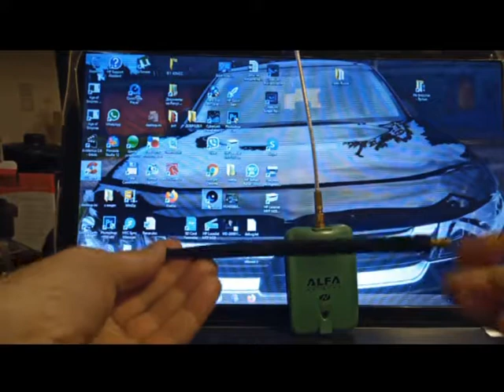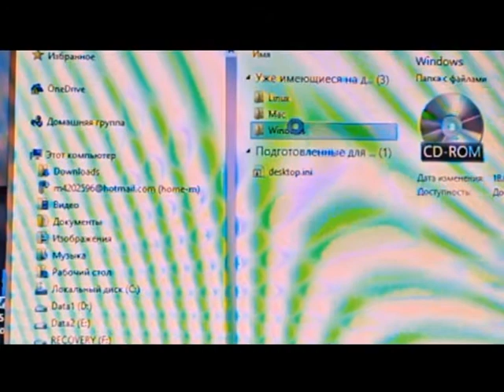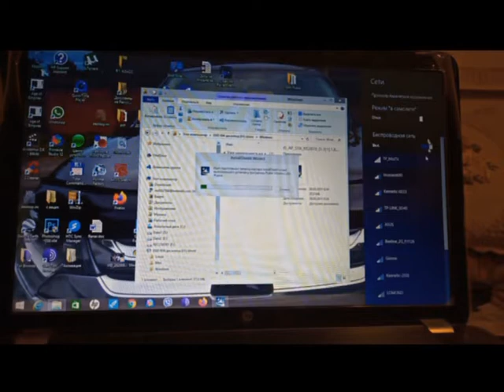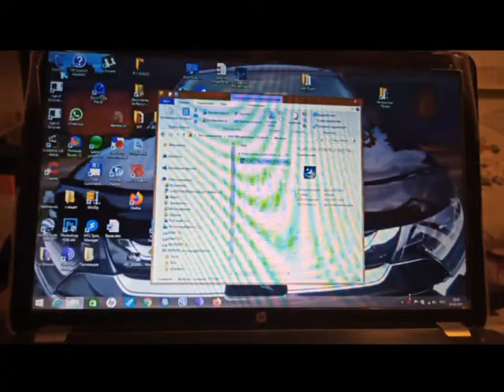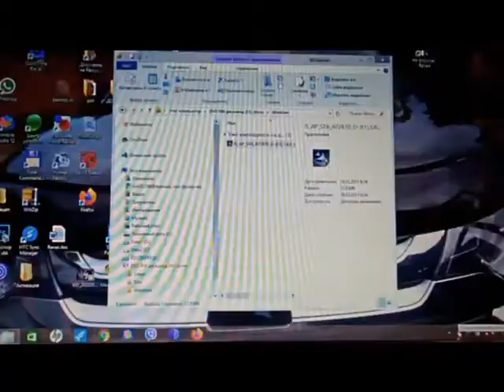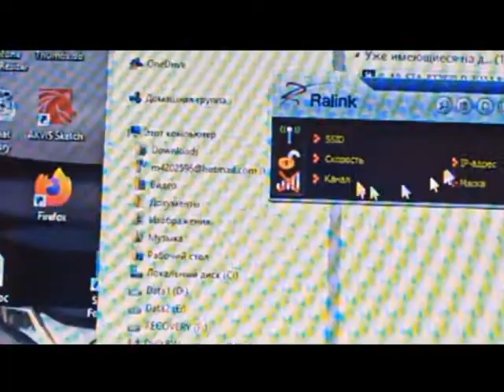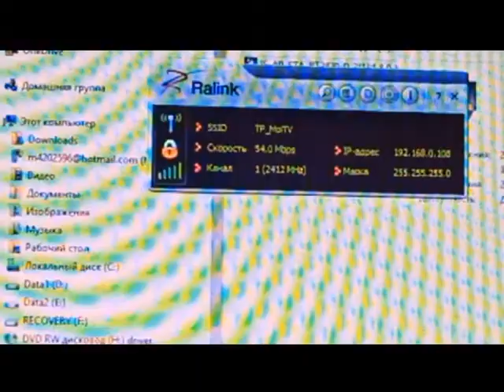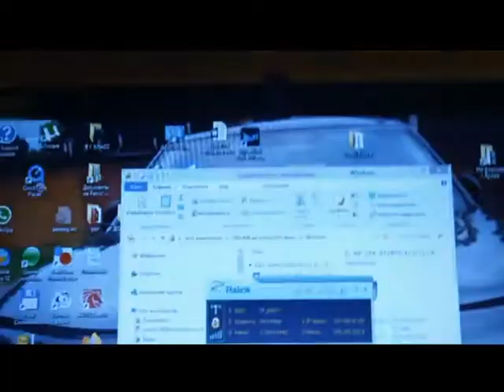Установка Wi-Fi модема ALFA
В видео я покажу как установить программное обеспечение модема и подключиться к интернету.
В предыдущем видео я показал как модернизировал купленный в китае модем